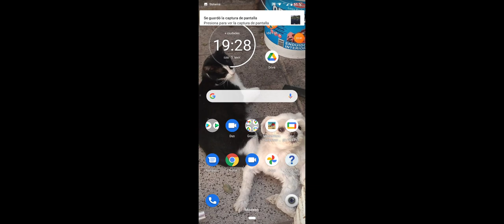cómo construir una trampa para los monstruos y animales en craftsman parte 44